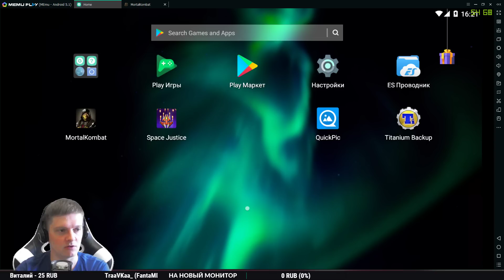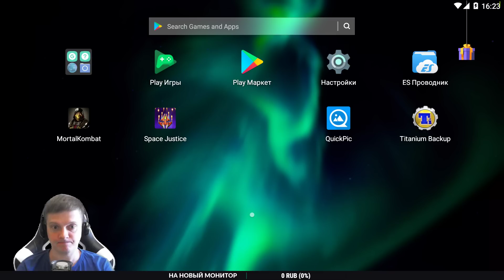Mortal Kombat Mobile - ОТРЯД ПОДПИСЧИКА ВНЕШНИЙ МИР #4